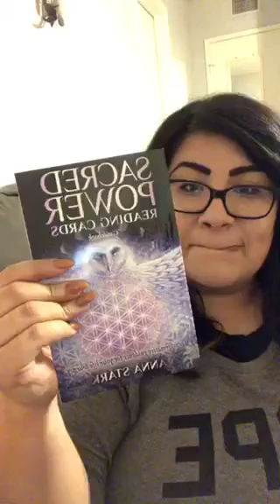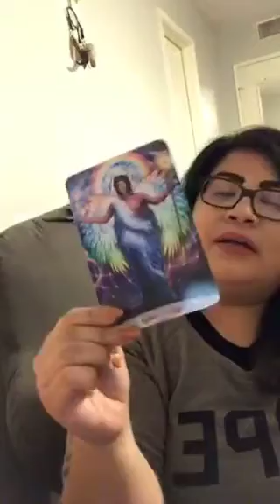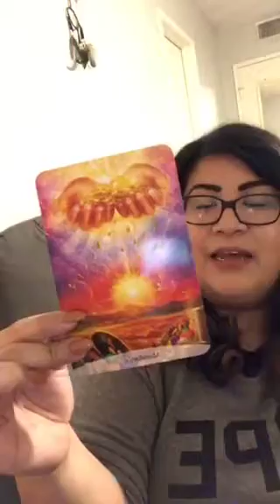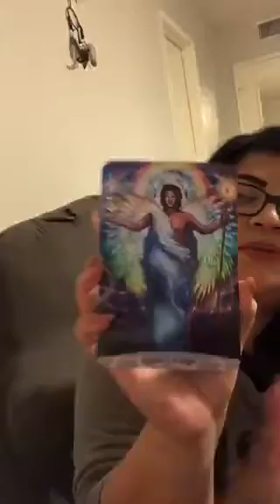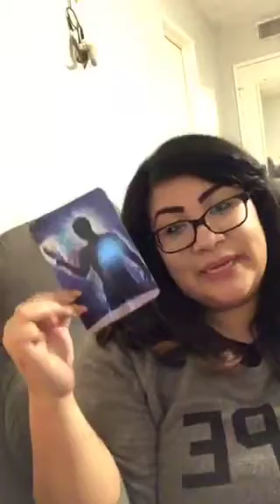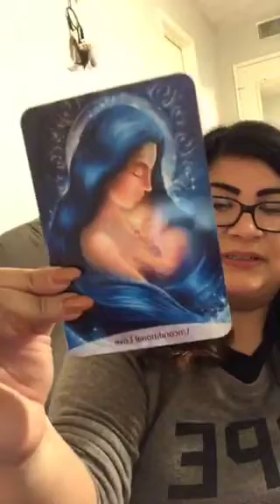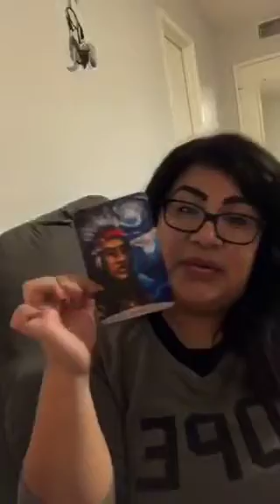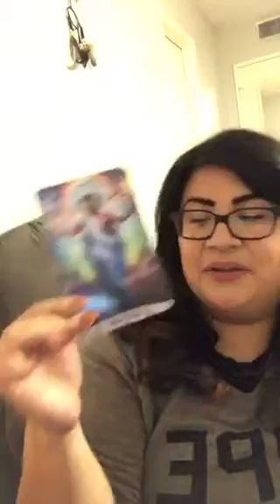TALK TAROT WITH ME: intro and free readings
Talk Tarot With Me is a group I put together on Facebook where Tarot Readers and ANYONE can come together and just be! We talk Tarot and all things Spiritual!